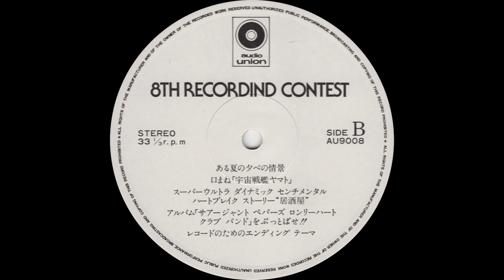内田幸正「ある夏の夕べの情景」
第8回オーディオユニオン録音コンテスト入賞作品集（1978年）
HiFi録音賞、自然音賞、編集賞

B
1. 内田幸正「ある夏の夕べの情景」
2. 長田靖夫「口まね「宇宙戦艦ヤマト」」
3. 片居木浩志「スーパーウルトラダイナミックセンチメンタルハートブレイクストーリー”居酒屋”」
4. 川上恵由「アルバム「サージャントペパーズロンリーハートクラブバンド」をぶっとばせ！！」
5. 田島昭泉「レコードのためのエンディングテーマ」

審査員：荻昌弘、菅野沖彦、久里洋二、行方洋一、上田彦二

Yukimasa Uchida "Scene of a Summer Evening"

The 8th Audio Union Recording Contest: A Collection of the Winning Works (1978)
Recording Award / Natural Sound Award / Editing Award

SIDE B
1. Yukimasa Uchida "Scene of a Summer Evening"
2. Yasuo Nagata (Osada?) "Mimicry: Space Battleship Yamato"
3. Hiroshi Kataigi "Cosmic Ultradynamic Sentimental Heartbreaking Story: A Pub"
4. Shigeyoshi Kawakami "Knock Down the Album “Sgt. Pepper’s Lonely Hearts Club Band”!!"
5. Akimitsu Tazima "A Closing Theme Tune for a Record"

Judges: Masahiro Ogi, Okihiko Sugano, Yoji Kuri, Yoichi Namekata, Hikoji Ueda